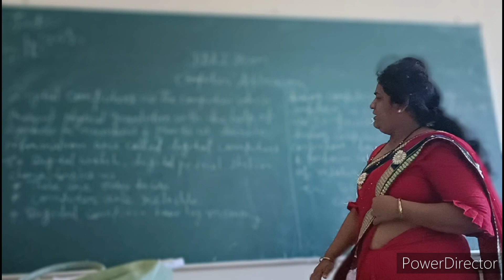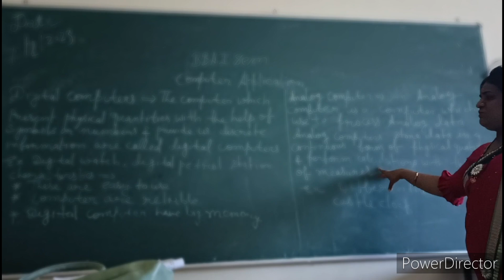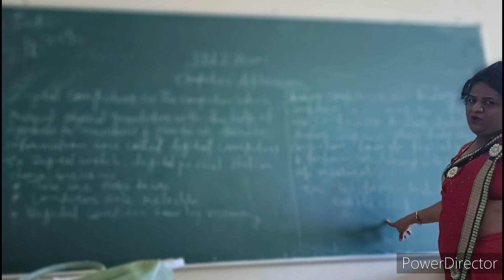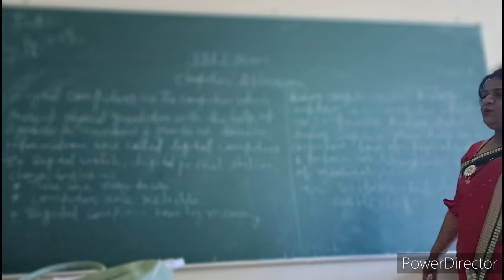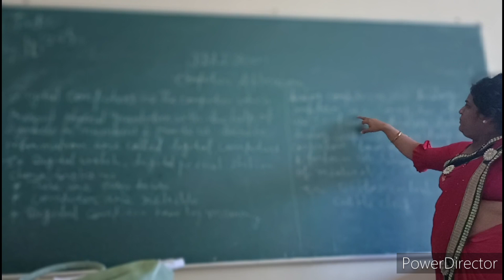Analog and digital computer definition characteristics and examples in computer application bba 1sem